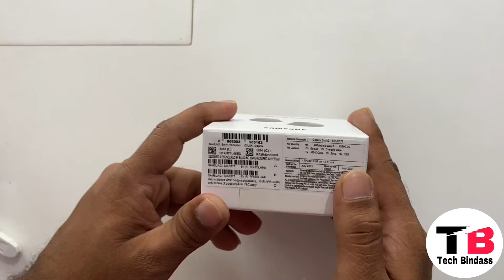Samsung Galaxy Buds 2 Unboxing & Review | Best Earbuds under 10000 | Apple EarPods competitor 🔥🎧🎧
Link to Purchase from Amazon

Features & details
Active Noise Canceling: Two microphones detect ambient noise while Active Noise Canceling blocks unwanted sound. Background noise can be reduced up to 98% to keep you fully immersed. Tune into or out of the world around you with an easily adjustable three-level ambient sound option.
Dynamic 2 way speakers: Well balanced sound experience - from deep bass to clear treble.
Crystal-clear calls: Three microphones and a built-in voice pickup unit help you make clearer calls, while a machine-learning based solution filters unwanted sound.
Comfort Fit: Galaxy Buds2 is lightweight (5g each) and keeps music snug in your ears for even the most active lifestyles. With three sizes of soft, flexible silicon tips you can find a custom fit to get the best ANC experience possible.
Sound Customization: Tailor your audio experience with six different equalizer settings.
Long lasting battery life: keeps you connected and comfortable all day long. Gives you up to 5 hours of play-time and 15 more with a fully charged case.
Smooth Syncing: With Auto Switch, moving between your Galaxy devices is easier than ever.
Product information Graphite , TWS
Brand ‎Samsung
Manufacturer ‎Samsung, Samsung Electronics VIETNAM Co., Ltd., Yen Phong Industrial Park, Yen Trung Commune, Yen Phong District, Bac Ninh Province, VIETNAM
Mounting Hardware ‎Earbuds, Case, Ear Tips 2 sets, Cables, Manual
Microphone Form Factor ‎Built-In
Speaker Amplification Type ‎Active